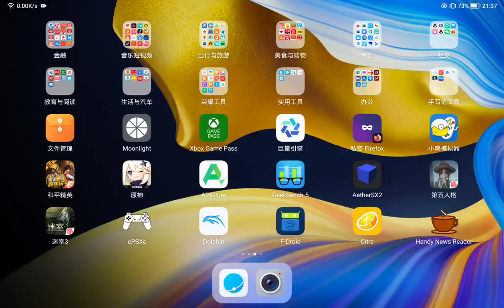1280x1056 resolution Dolphin Mortal Kombat with 60FPS